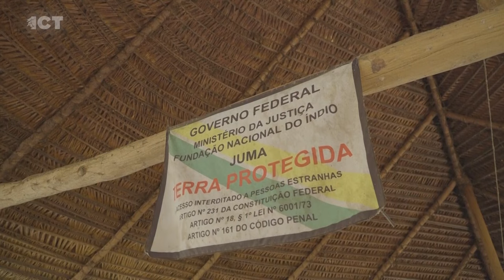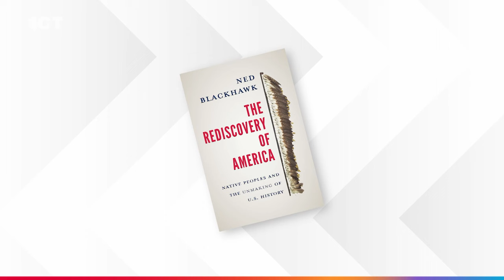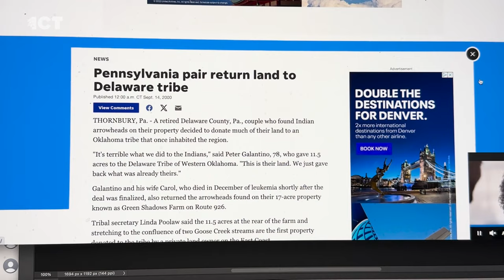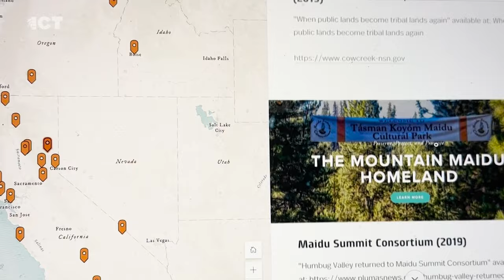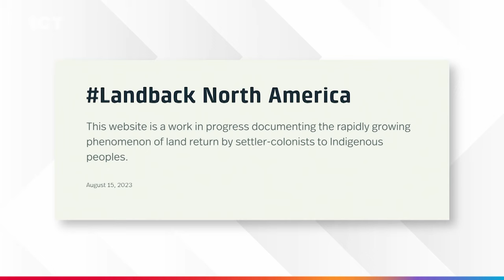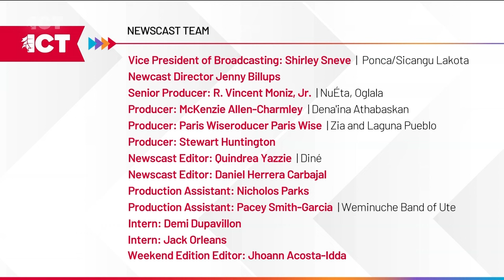History shapes Indigenous future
On the weekend edition of the ICT Newscast, we check in with Native historian Ned Blackhawk, who just won the National Book Award. The land back movement is quantified and professors in Kansas are mapping the details. A Zuni program aims to bring generations together through agriculture.